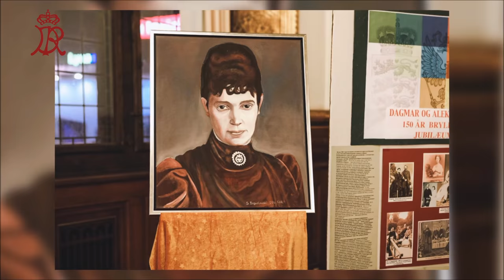Dagmars Bal Бал Дагмар 2016 - Копенгаген 5.11.2016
Это - официальное видео Юбилейного Бала в Копенгагене
Jubilæumsbal video, d.5.11 København, Rådhus
Official Video from the Ball in Copenhagen 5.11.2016
фильм - Е. Белеванцева
Съемки проводила  вт.ч.О. Константинова